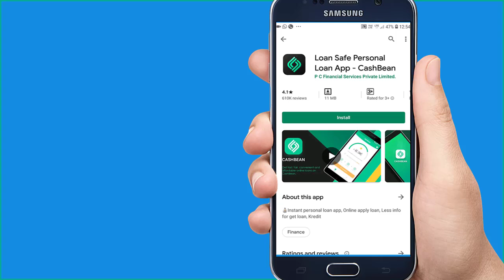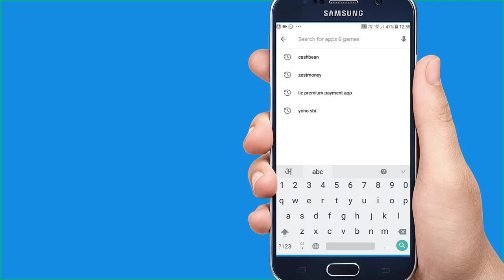Aadhar Card Se Loan Kese Le |instant loan app without income proof 2020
Aadhar Card Se Loan Kese Le
आधार कार्ड से लोन लेने से पहले ये विडियो देखें
cashbean se loan kaise le,online loan kaise le,cashbean online loan app,how to get loan online,how to get loan bh cashbean,cashbean loan,cashbean loan process,cashbean loan limits,instant loan